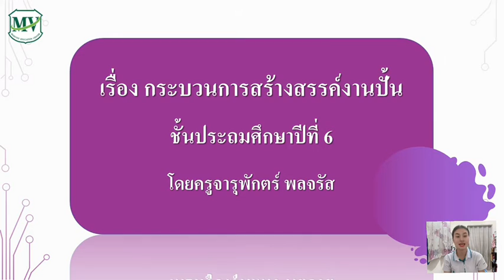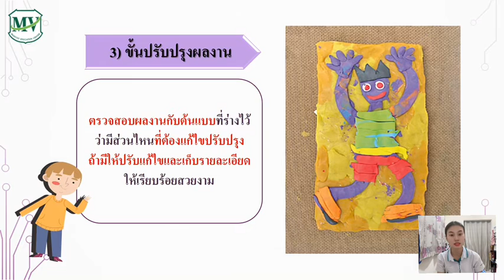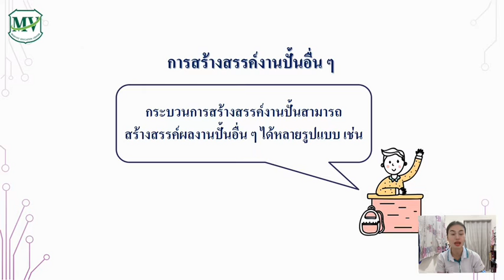เรื่อง กระบวนการสร้างสรรค์งานปั้น ทัศนศิลป์ ป.6